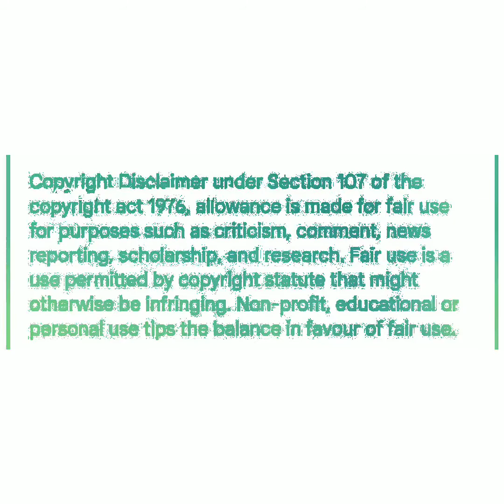Necrophonic Chillin Session # 14 Messages For The Living & Spirit Therapy For Me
Necrophonic Chillin Session # 14

Messages For The Living

Spirit Therapy For Me

I Strongly Suggest Headphones

to Hear Whispering Spirits

[W] = Whisper

* 1 star=

Direct Answer

New Spirit I've  Never Communicated
With Before Will Just Be A Name

** 2 Stars = Regular Session Spirits Im Very Familiar With

*** 3 Stars = My Spirit Guides

( ? ) = 96.333% Sure

(??)  = Not Really Sure

??? = Not Sure At All

? 4 or more ? = Cannot Make it Out

Word w/ Another ( word ) under it in ( ward )
So close You Decide

Fxcx = x's mean cussing

¥  related to a missing person case

Demi-god/ Demon Name Will Have A

X Under It

YouTube Has An Algorithm

Ringa Da Bell

For New Content Notifications

Forever  Farmland  Rescue Sanctuary

Rescue Sanctuary

Bromide, Oklahoma
74530

InShot